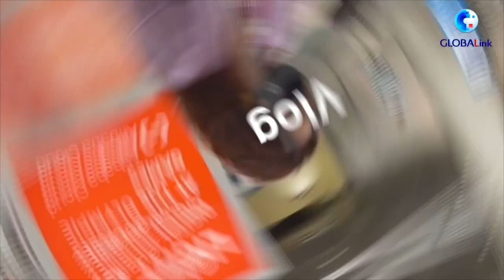Miranda's Vlog | Tokyo Olympic torch relay arrives at final destination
Miranda's Vlog | Olympic torch relay arrives at its final destination